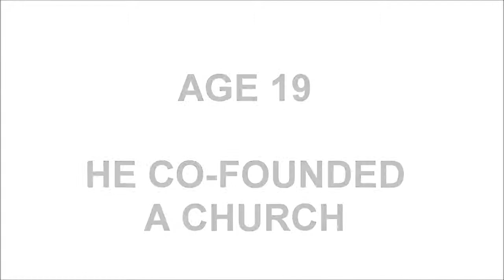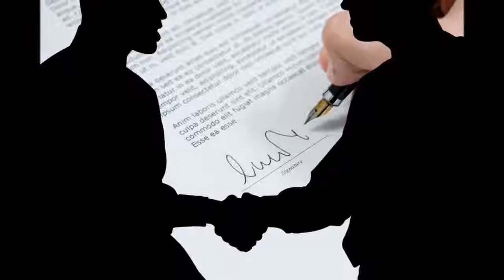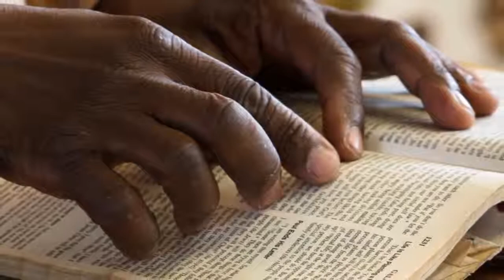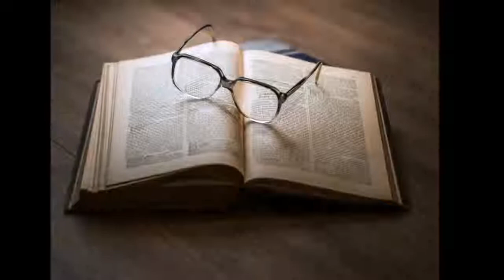Bishop David Oyedepo - A brief of my life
Bishop David Oyedepo: A brief of my life - (THE SECRETS BEHIND HIS SUCCESS!!!)

Dr David Oyedepo, shares the story of his life, his biography,  he shares the story of his first church and his reading habits.

He explains the value of reading in his life and the value of putting in efforts at a young age.

This can also be called Dr David Oyedepo: My Story

BIOGRAPHY
David O. Oyedepo (born September 27, 1954) is a Nigerian Christian author, preacher, the founder and presiding Bishop of Living Faith Church World Wide, also known as Winners' Chapel, and its affiliated international churches known as Winners Chapel International, with headquarters in Ota, Ogun State, Nigeria. Oyedepo is the senior pastor of Faith Tabernacle, a 50,000 seat church auditorium, reported to be the largest church auditorium in the world by the Guinness Book of Records. He is also the hea

The Winners' Chapel network of churches is located in over 300 cities, in all states of Nigeria, as well as, in several cities in 45 African nations, Dubai, the United Kingdom and the United States. Oyedepo has been seen as one of the pioneers of the Christian charismatic movement in Africa and has been referred to as one of the most powerful preachers in Nigeria. He is the Chancellor of Covenant University and Landmark University. He is also the head of domi radio.